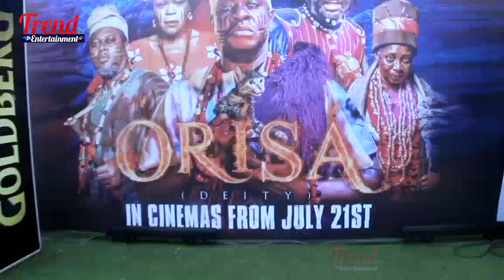Dance Battle Between Kie Kie and Yoruba Nollywood Actors At Orisa Movie Premiere in Lagos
Nollywood actor Odunlade Adekola has expressed his appreciation to his colleagues who wholeheartedly supported him during the weekend movie premiere.

The movie premiere took place on July 16th at the Circle Mall in Jakande, Lekki, and was graced by numerous renownOther well-known personalities such as Itele, Sanyeri, Mr. Macaroni, Kie Kie, Bimbo Thomas, Jaiye Kuti, Jide Awobona, Laide Bakare, and many more also graced the occasion. The event, celebrating the release of his latest film “Orisa,” was a grand affair that showcased the richness of Yoruba culture.

In the aftermath of the successful premiere, Odunlade took to his Instagram page to express his gratitude to all the filmmakers who lent their support.

He attributed the tremendous success of the event to their presence and their creative contributions to the film “Orisa.”

Furthermore, he extended his heartfelt thanks to the entire cast and crew, acknowledging their efforts and dedication in making the movie a resounding success.ed Nollywood stars.

Some of the notable attendees included Iyabo Ojo, Shaffy Bello, Toyin Abraham, Eniola Ajao, Nkechi Blessing, Mercy Aigbe, along with their spouses Mo Bimpe and Lateef Adedimeji.

"Trendtv Entertainment" is a platform to showcase the activities of global celebrities on a daily basis. We are also the first to give trending news and updates happening around the globe. We give genuine news on politics, entertainment, sports, fashion, and exclusive interview.